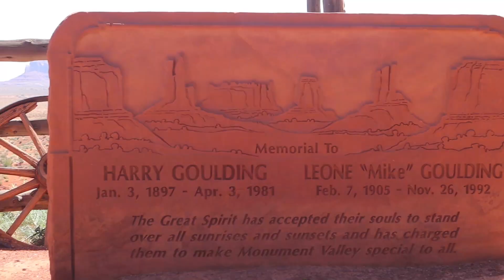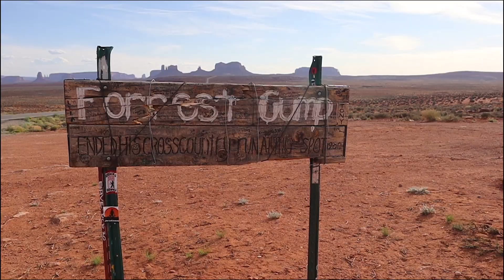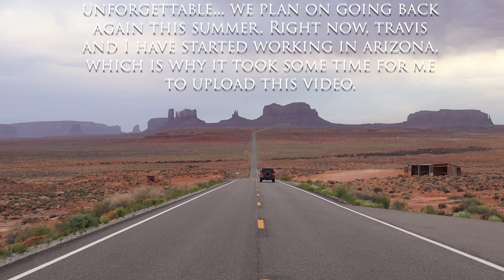Exploring Monument Valley | Valley of the Gods | Travel Vlog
I've been wanting to post my vlog of our visit to Monument Valley for a couple weeks now, and finally have a chance to do so on my off day. Wow, what a place. Looking back through the footage, it still feels like we didn't capture enough. It always feels that way... I want so much to be in the moment and try to take only "essential shots" and look back realizing I still didn't take enough.

Oh well. We will be back this summer, as it's only a couple hours away. Maybe the park will be open by then :D

As of now, we started our summer job working in Lake Powell, Arizona, and I plan on uploading a few vlogs talking about what it's like here. Certainly different from Colorado, Alaska, Florida and Texas! Not too hot yet, but it's beginning to warm up and next week will be about 100F or so. Yikes!

Hope you guys enjoyed some of the footage I got in this video. Let me know what you think about it, or if you've ever been here yourself, or if you've ever explored the West. My husband and I are planning on a road trip this fall before heading back to Texas again.

Check out my blog post I wrote of Valley of the Gods, Monument Valley's neighbor. Most people miss out on seeing this place, as Monument Valley steals all the attention, but for me this place was just as impressive!

Be sure to check out my husband's channel!  (Travels with Travis)

We share a vlogging camera so sometimes the same footage is in both our videos, lol! But Travis gives a more in depth travel vlog full of helpful information should you be planning a visit ;)